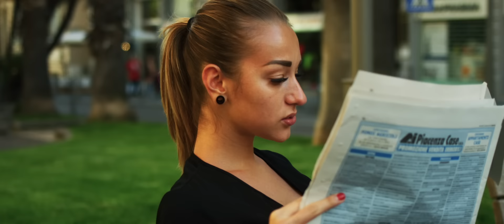Anas - Binks (Clip officiel)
Découvrez le nouveau clip d'Anas, "Binks"

Réalisé par : Comm
Prod par : AMusicboy